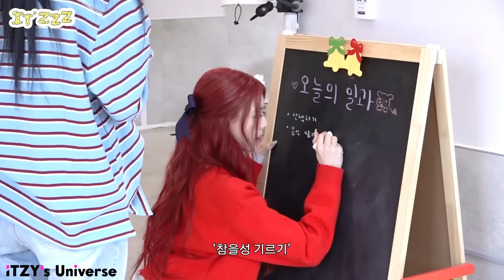ITZY теперь щенячьи няни? - Часть 1 - ITZY - Русская озвучка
Что будет, если оставить ITZY присматривать за щенками?